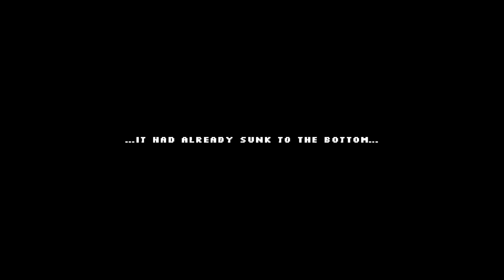reynard - gameplay.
🔑 a key was given to me by hyper fox studios!